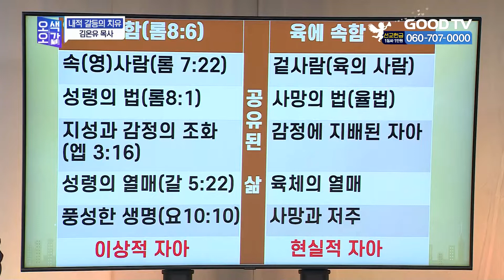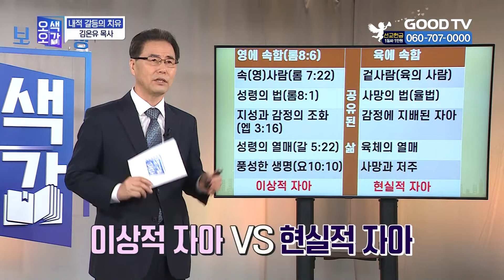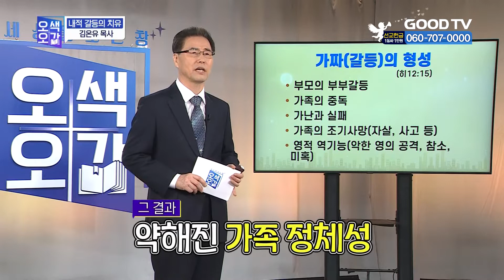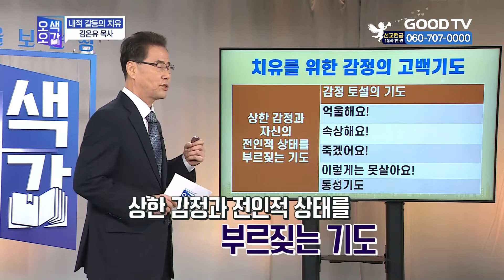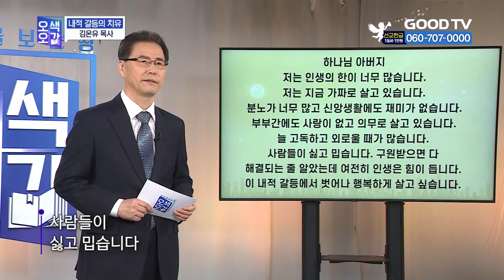내적 갈등의 치유 | 김온유 목사 [세상을 보는 창 | 오색오감 106회]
강연 : 김온유 목사 | 총신대학교평생교육 전인상담교수
주제 : 내적 갈등의 치유

세상을 보는 창 | 오색오감
- 삶의 길잡이가 되어주는 세상 속 희망 메시지
- 본방송 : 월 ~ 금 오전 9:00
- 재방송 : 월 ~ 금 오후 4:00

* 시청방법
- IPTV: KT Olleh TV 234번, SKB Btv 303번, LG U+ 273번
- 위성TV: KT 스카이라이프 186번
- 케이블: Btv 케이블 224번, LG헬로비전 289번, 딜라이브 303번,